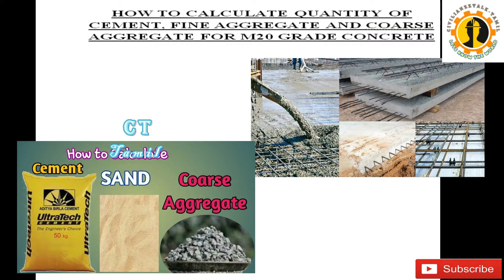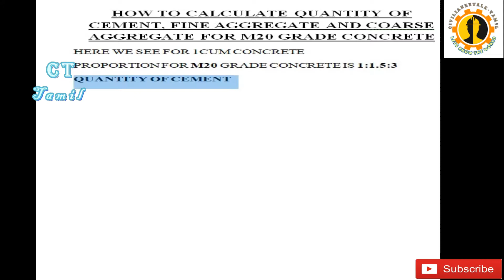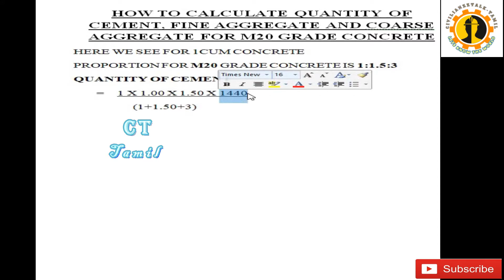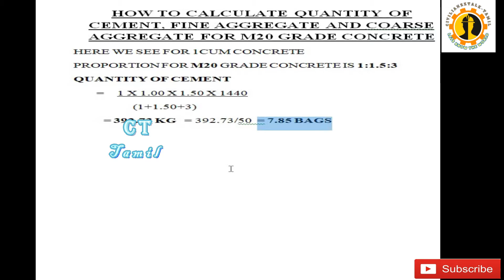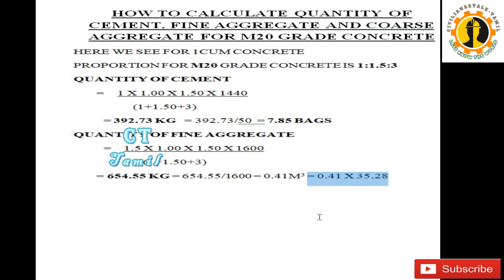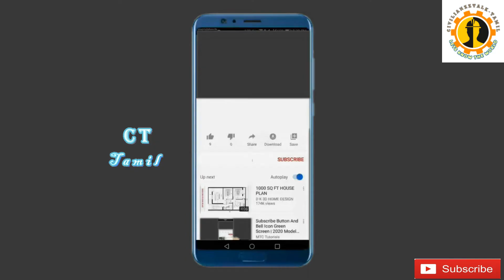Easily calculate Quantity of Cement,Sand & Aggregate for M20 grade concrete: சிமெண்ட்,மணல் & ஜல்லி??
In this video we explain about how to calculate quantity of cement, sand and aggregate for M20 grade concrete. This tutorial we explain calculate quantity of cement, sand and aggregate for M20 grade concrete of 1cum Quantity. From this everyone can calculate required quantity of cement, sand and aggregate for huge quantity of M20 grade concrete(RCC). This video is useful for quantity surveying. After watching this video everyone should know the easy steps to calculate quantity of required materials for M20 grade concrete. Before the concrete work we can find out required quantity of cement, sand and aggregate to complete the concrete work. everyone should watch this video and get new experience
The links for previous videos